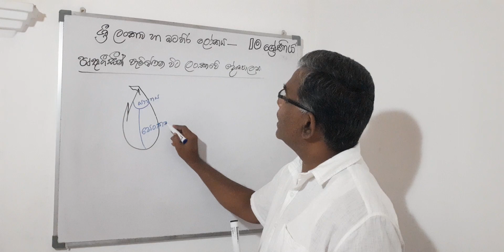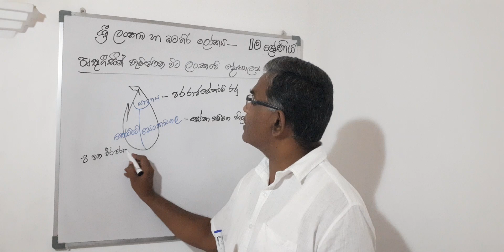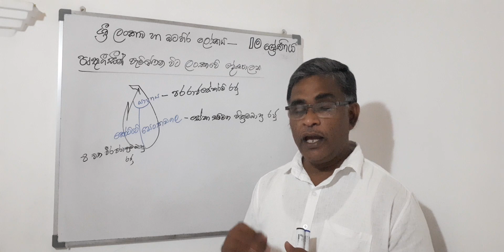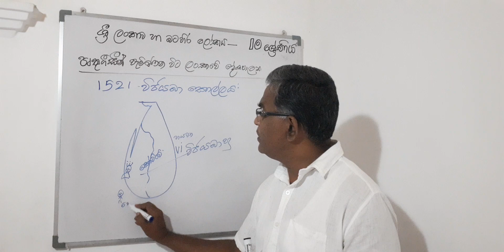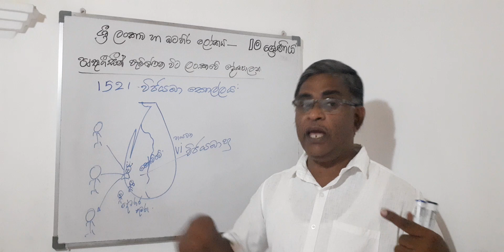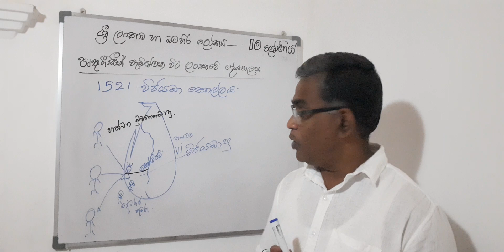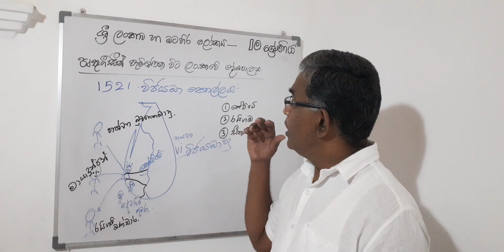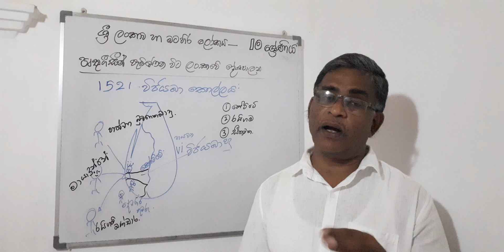HISTORY Grade 10 PART (33) Ithihasaya ඉතිහාසය sanath sir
මෙමගින් ඔබට ප්‍රයොජනවත් වේ නම් අනිත් අයටත් පනිවිඩය දෙන්න.